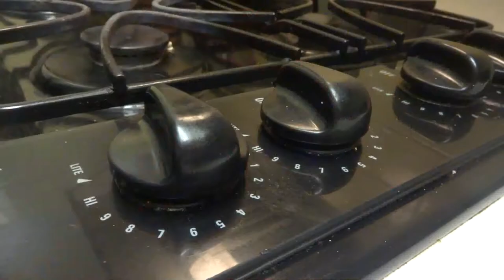BowL by Show Me On The Doll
All audio and visuals by SHOWMEONTHEDOLL.
"BowL" written by ShowMeOnTheDoll, Tsunni D'Ville & Poisey LaPrad.
This song is available on the album "Coffee Cup".
"Coffee Cup" is available on CDbaby & iTunes.
"Coffee Cup" is 5 dollars and has 16 tracks.
Obviously, "Coffee Cup" is awesome.